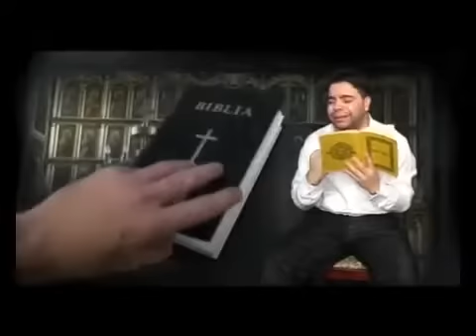Florin Salam - Citesc Biblia si plang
Administrat de  Media

Pe acest canal gasiti cele mai tari melodii ale casei de discuri AMMA, hituri din istoria manelelor hit de hit cu Florin Salam, Nicolae Guta, Denisa, Brandy, Jean de la Craiova si multi alti precum Liviu Guta si Liviu Pustiu Claudia Nek Demarco. Aici poti descarca si asculta online gratis cele mai tari manele si cele mai noi si cele mai vechi manele cu Sorin Copilul de Aur, Sorinel Pustiu, Vali Vijelie, Adrian Copilul Minune, Adrian Minune, Babi Minune, Narcisa si multi alti. Vizionare si auditie placuta!